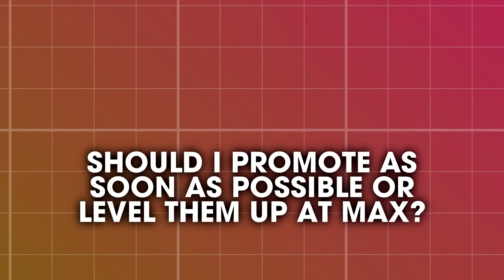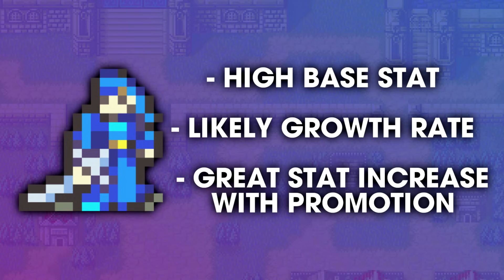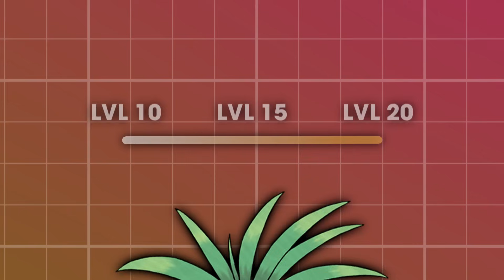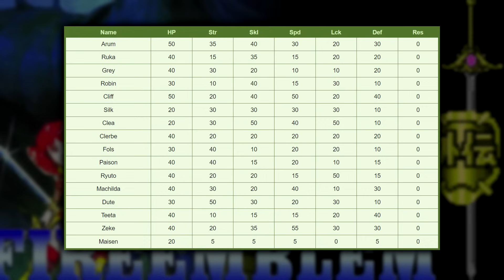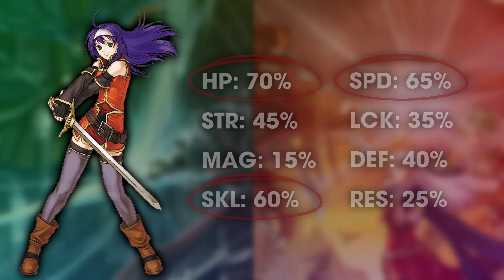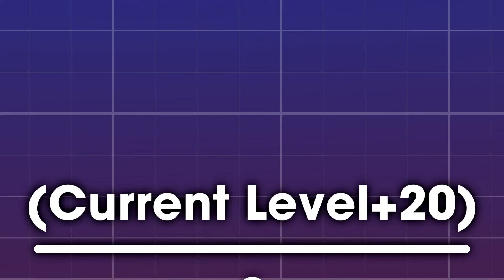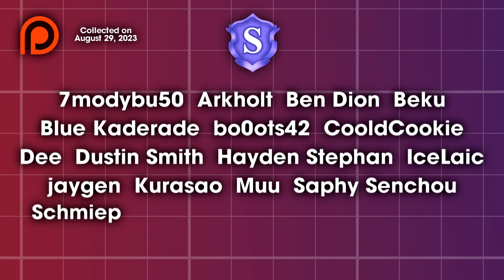When to Promote in Fire Emblem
Do you promote at level 10, 20, somewhere in between? The answer is about 24 minutes long!